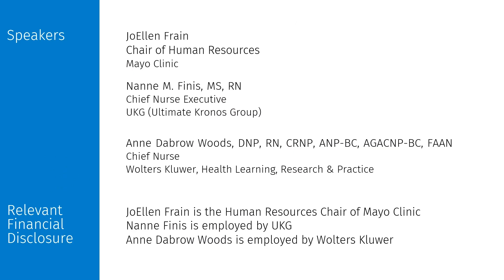Connecting as an Organization Post COVID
In this clip from the webinar, A Candid Conversation with Mayo Clinic, Nanne M. Finis, RN, MS, Chief Nurse Executive for UKG, asks JoEllen Frain, Human Resources Chair at Mayo Clinic, about reimagining culture with the aid of technology as health care organizations recover from COVID.